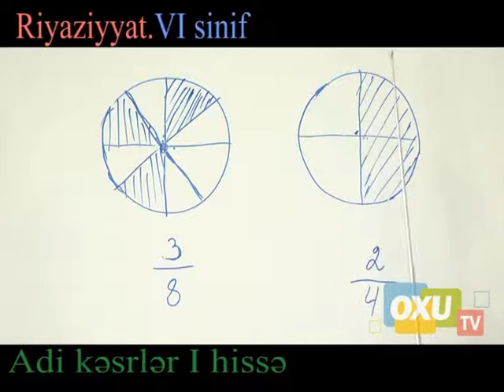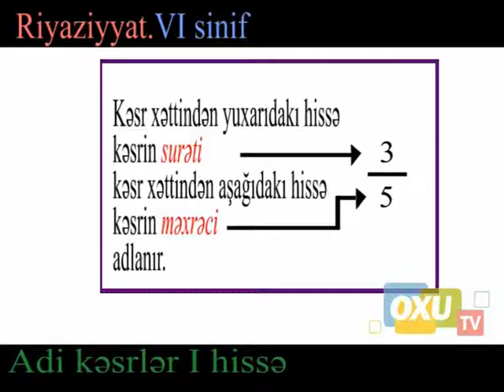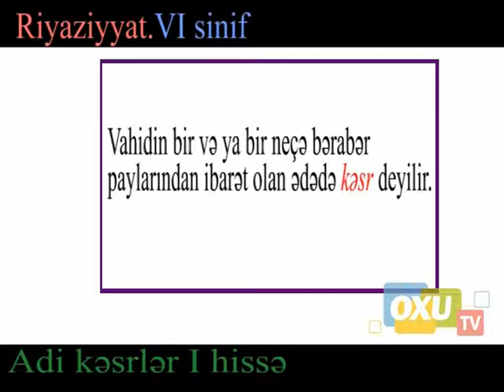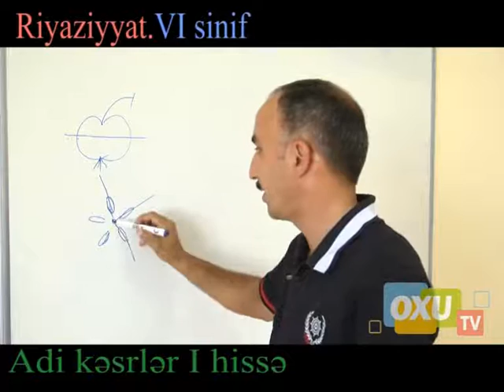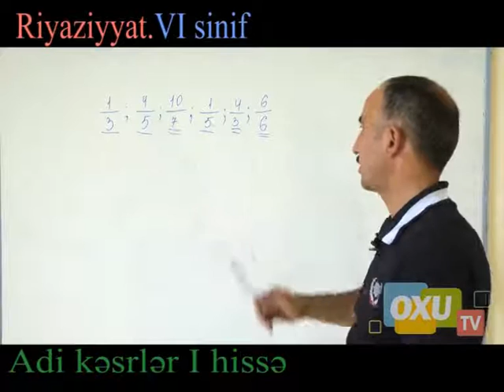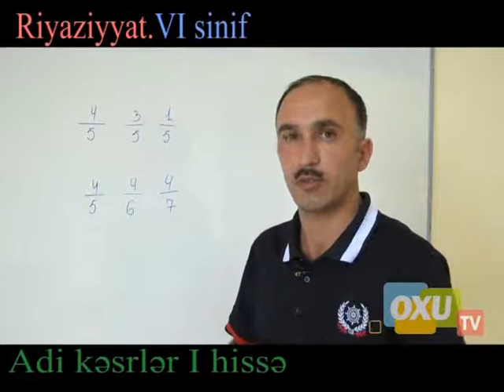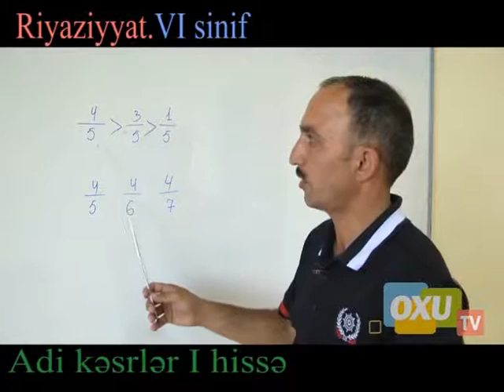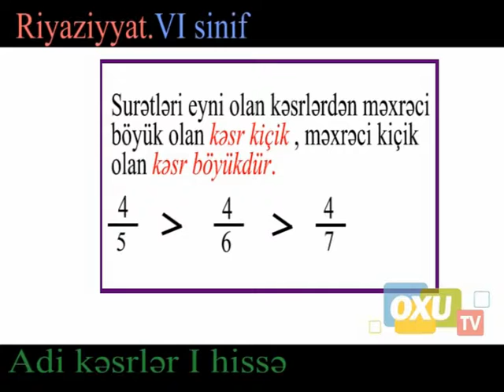6 - cı sinif Riyaziyyat - Adi kəsrlər 1- ci hissə